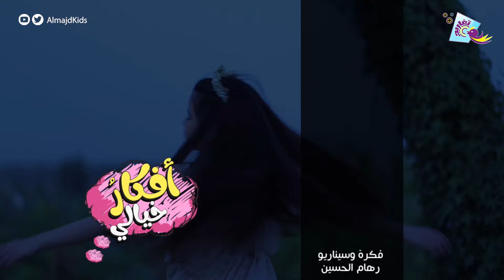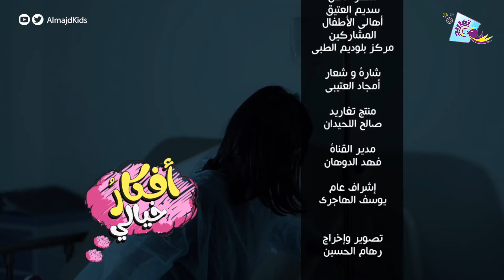كليب أفكار خيالي 💭 (كاملًا) | قناة تغاريد الإنشادية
بمناسبة الـ 200 ألف مشترك بين يديكم كليب أفكار خيالي (كاملًا)

كليب تمثيلي درامي عن فتاة تتذمر من حالها فوق ما لديها من النعم ، ويتم إبراز حال من ابتلي مثل فقد الأمن و الفقر والصحة فيكون لها دافع للتراجع عن التذمر بشكر النعم .

قناة_تغاريد​ الإنشادية
أناشيد هادفة بإخراج جميل وبطابع تربوي محلي وعربي.

إنشاد
هديل
حماس
شيماء

كلمات
رهف حسن

بطولة
غيداء الطويان
جوان العراجة
بيلسان العمر
عهد العريني

سيناريو وتصوير وإخراج
رِهام الحسين

إنتاج
قناة تغاريد - شبكة المجد